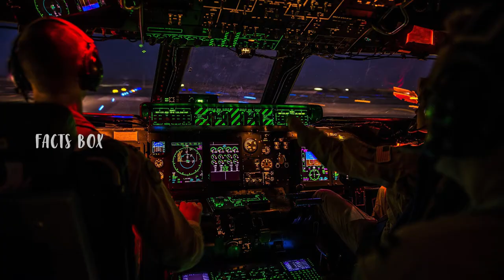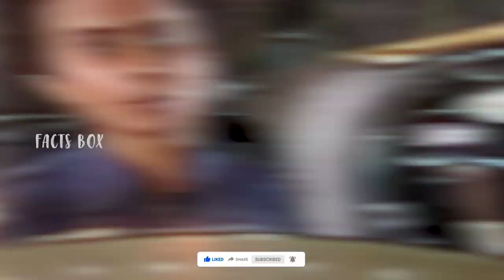Untold Story of Flying Officer Gunjan Saxena In Telugu | Telugu Facts | Facts Box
GunjanSaxena was the first woman IAF pilot and the only woman to be a part of the KargilWar of 1999. Ahead of the release of JanhviKapoor's GunjanSaxenaTheKargilGirl, here's the 'real' Gunjan Saxena's life story.

Music Info: The War Within by RomanSenykMusic.